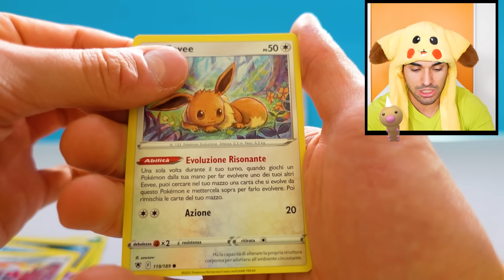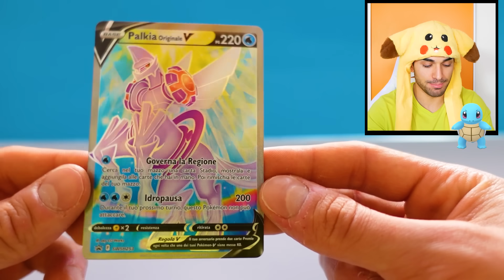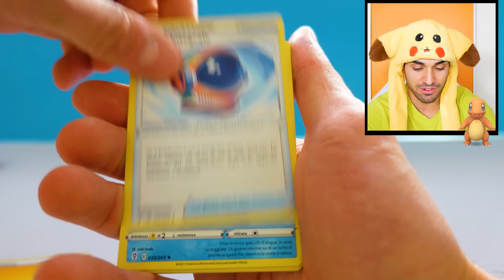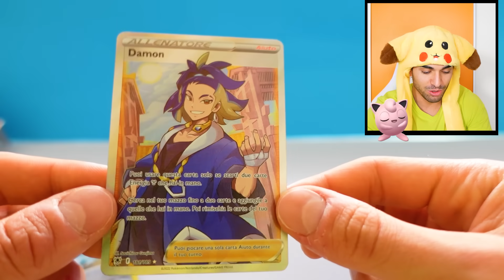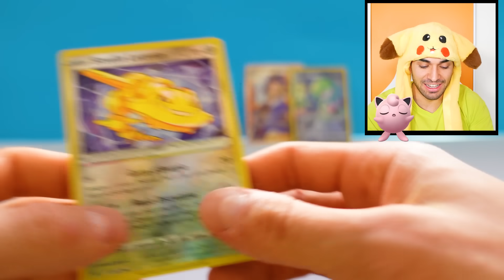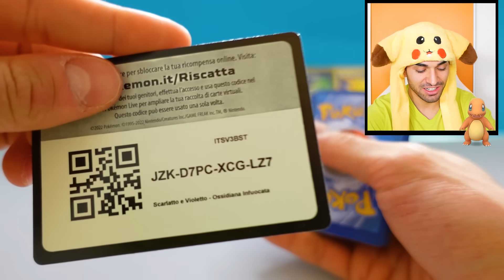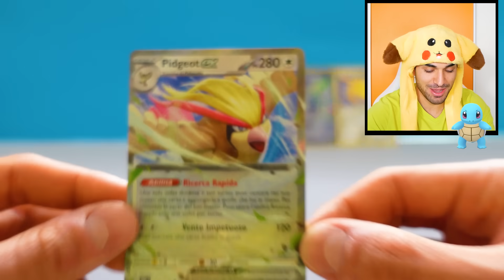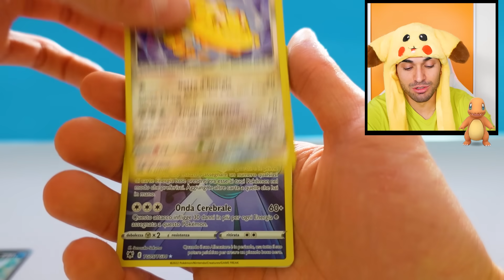APRO LA COLLEZIONE PALKIA ORIGINALE V ASTRO DI POKEMON